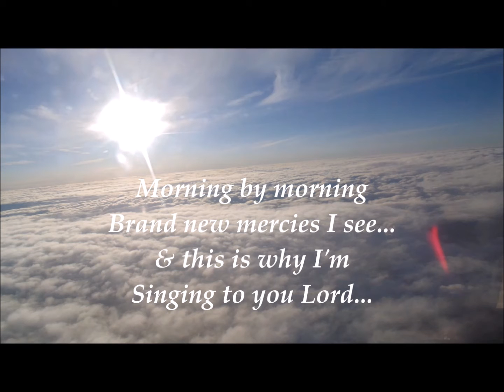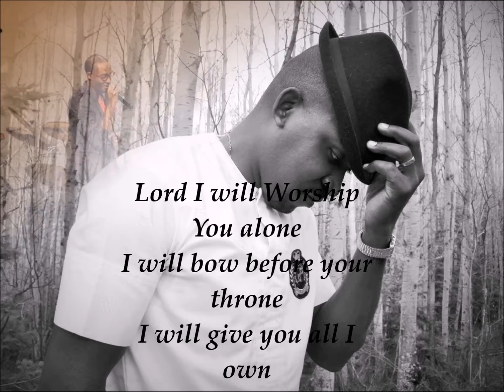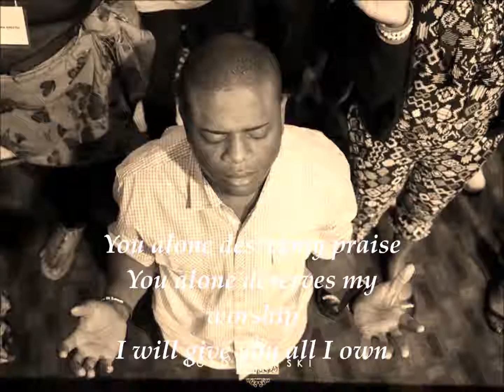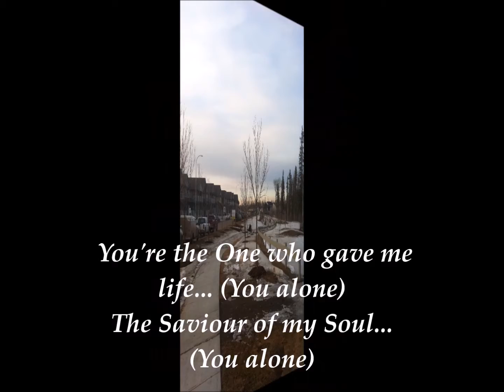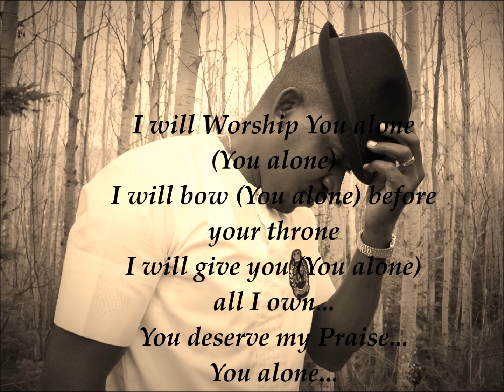You Alone Lyrics Video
This song all about God's faithfulness & my resolve to Worship Him alone, at all times... HE truly deserve my Praise!